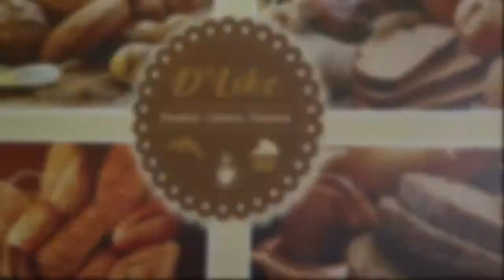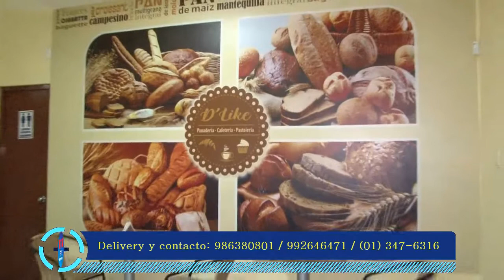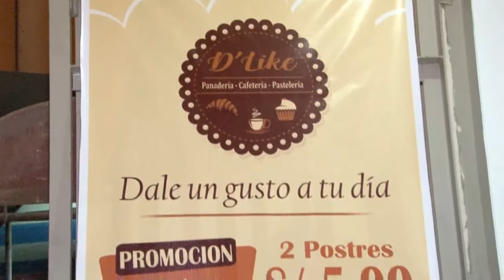D'Like - Panadería, pastelería & cafetería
Los Olivos - Cruce de Av. Las Palmeras con Av. Naranjal.